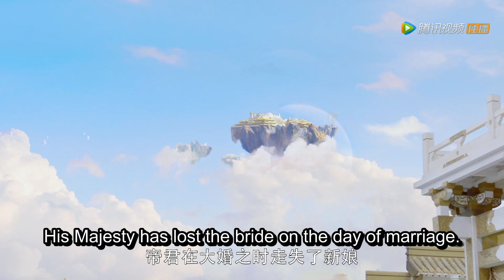🦊奶萌鳳九撒嬌認錯，帝君爲了找自己心愛的小狐狸竟然調起了監控？！中國電視劇 |三生三世枕上書